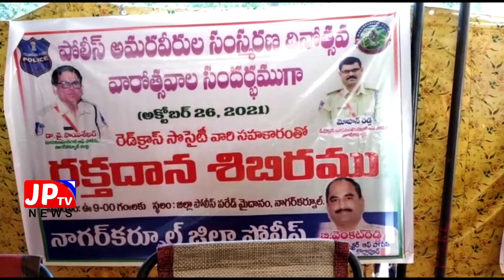26 10 2021 JP TV NEWS